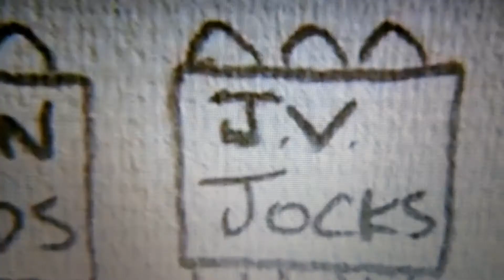Lps: Mean Girls (Trailer)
Yay!! This took all day to do!! Omg!! I am not gonna make an actual series with this, this audio was not copyrighted, all credit goes to the people who made the movie Mean Girls, Hope you like it!! Have a great day or night!!